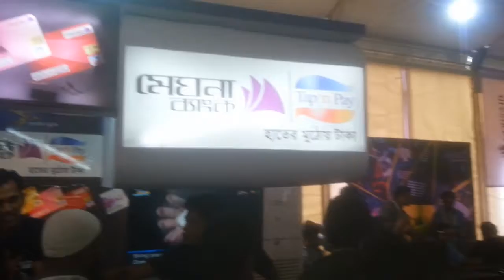Robot Sofia atrack Bangladeshi Young Boys.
Bangladesh made  talking Robot that is very  powerful & more inteligence than sofia